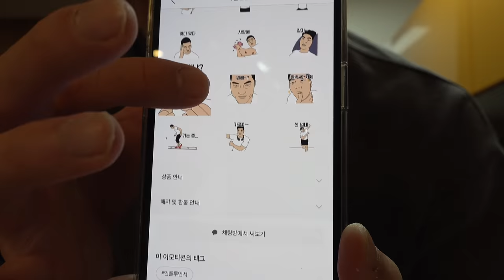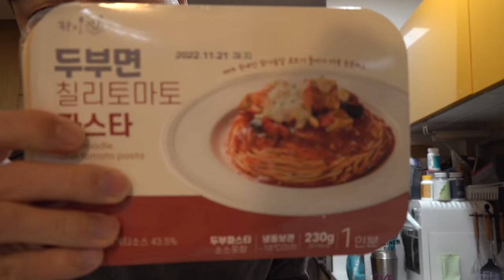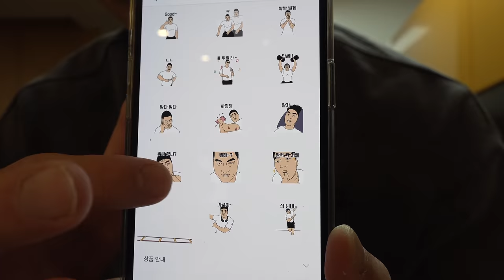조금만 보여드릴게